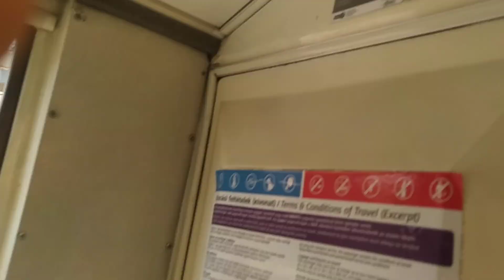🔴 95 ➤ Puskás Ferenc Stadion M ◄► Felső Csatári út | Ikarus 412.10A | BPO-248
Szia, ez itt az Bányai Marci  csatorna, itt főleg Gameplayek lesznek!
Ha szeretnéd támogatni a csatornát ezzel tudod megtenni:
FELIRATKOZÁS
MEGOSZTÁS

Velem volt Gálicz Attila , Misi  Bányai Marci

🔴 95 ➤ Puskás Ferenc Stadion M  ◄► Felső Csatári út | Ikarus 412 | BPO-248

Messenger hivás ba Haverokal : Bányai Marci , Máté Bazsó, Árpi Szűcs, Róbert József Gulyás

Zene cime : 8. Redbone Mariah Carey - All I Want for Christmas Is You (Make My Wish Come True Edition)

Elérhetőségek:
Faccebook:

 / ropigamertm

 / banyai_cato.  .

Gépem:
Gépház: FSP (fekete)
Alaplap: MSI B510
Processzor: Intel(R) Core(TM) i5-10400F CPU @ 2.90GHz   2.90 GHz
Processzor hűtő: be Vizhűtés

Videókártya: Asus GeForce GTX 1060 OC 6GB GDDR5 128bit
Ram: Kingston FURY Beast 64,0 GB DDR4 3200MHz
Tápegység: Power
SSD: Kingston SSDNow 2TB Vicseszter 1T Bit

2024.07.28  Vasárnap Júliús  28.